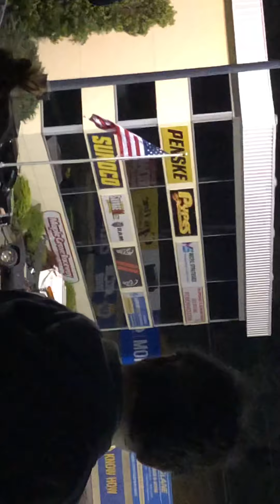Maple. Grove race way